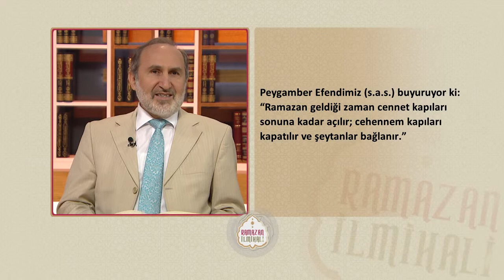İlmihal 132.Bölüm - Manevi Hayatı Gözden Geçirme Mevsimi